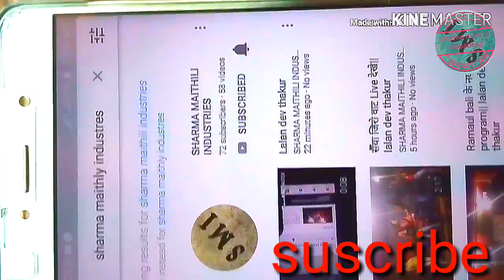बाल कलाकार के काेमेडी || comedy is a made small Art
Maithili me
hamara chananl par song ,comedy, dekhasate hai